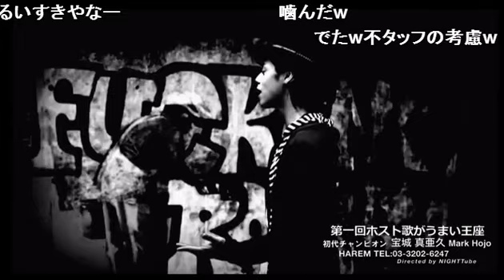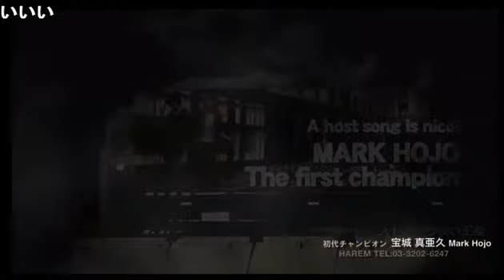気になるホスト達の前職とは...意外にメルヘンな職業も..!!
FUYUTUKI GROUPが贈る【今日の翔time】(13/7/14)

《内容》
今回の出演はSquall!!
幹部集合豪華メンバーでお送りいたします♪
乞うご期待♪
《出演》
水沢流衣、黒咲太陽、桜咲陸、社美緒
nico@NIGHT 日曜レギュラー番組
【今日の翔time】

あの歌舞伎町TOP GROUP...

FATE

FATE -2部-

FANG

FAITH

DeZon

Squall

OVER

GROUP全店舗が週代わりで見れちゃう超超豪華番組！
FUYUTSUKI GROUP全店舗が見れる唯一の番組です。

FUYUTUKI GROUPが贈る今日の翔time
毎回がメインイベント！！
乞うご期待！！

address：東京都新宿区歌舞伎町1-11-5　長谷川ビル１F